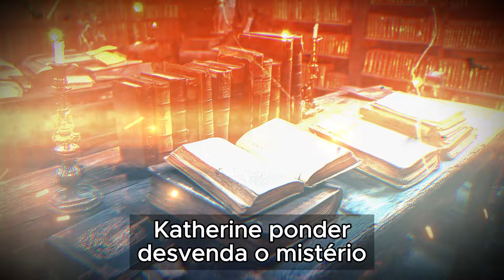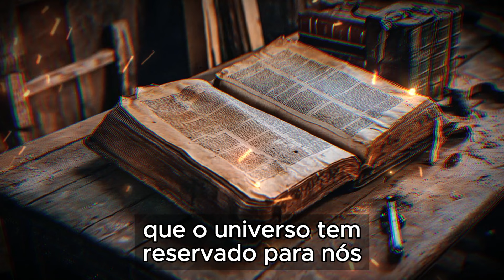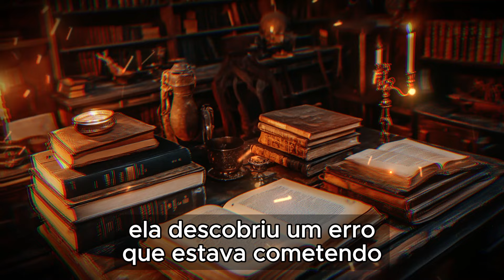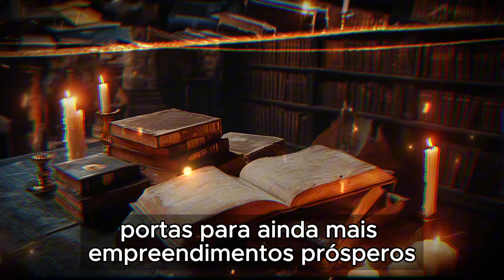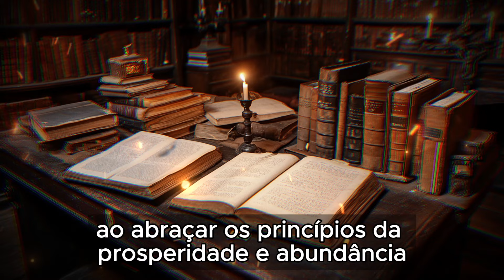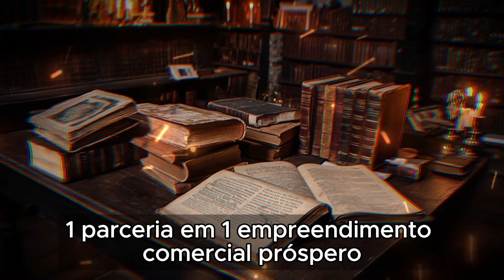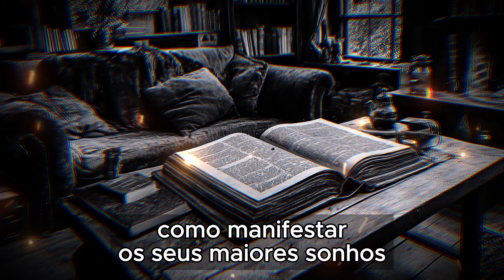O DINHEIRO VEM NUMA VELOCIDADE ASSUSTADORA AO FAZER ISSO | Lei da Atração | Catherine Ponder